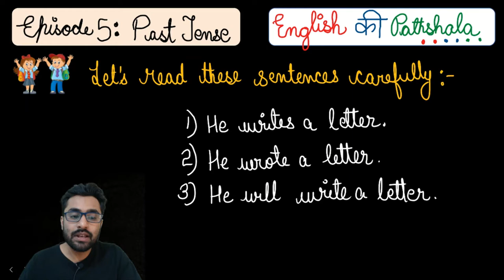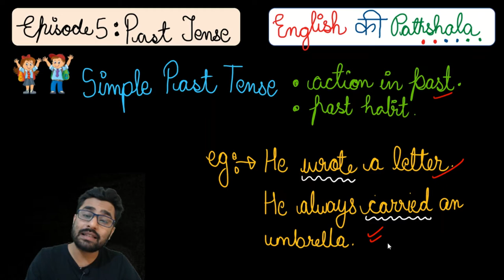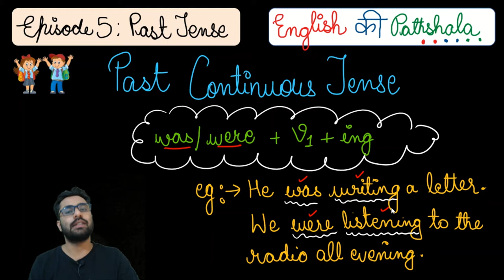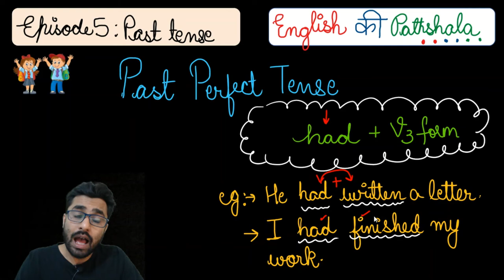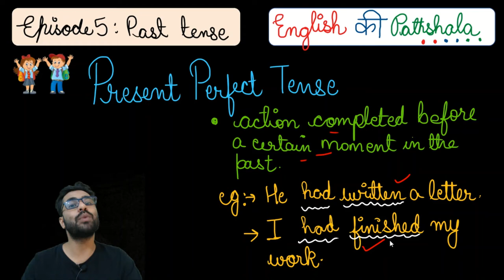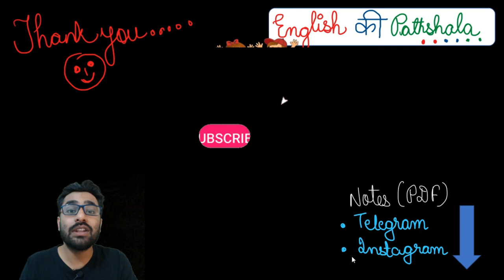ENGLISH की PATHSHALA - Episode 5 // PAST TENSE AND ITS TYPES - RULES / ( Notes in PDF Form )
To get NOTES (PDF) and ask doubts

My FREE grammar classes on unacademy ( Code to unlock Class - HS19 )
Link for the classes
UNLOCK CODE : "HS19"